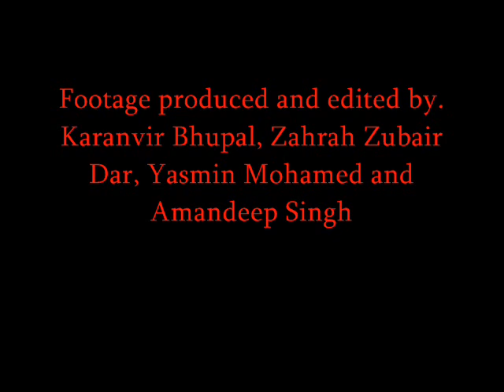Understanding of Camera Shots and Angles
Cranford Community College Media Assignment